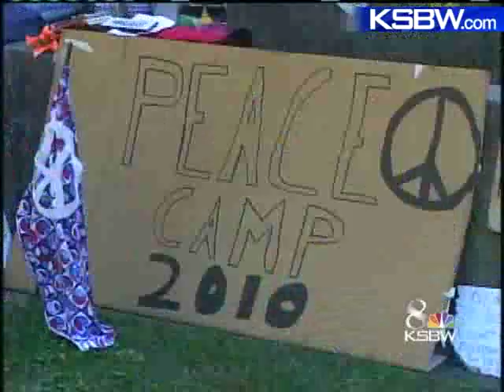Homeless In Santa Cruz Fight For Right To Sleep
A group of homeless people in Santa Cruz are protesting the city's camping law.